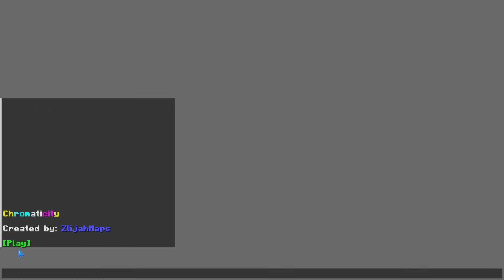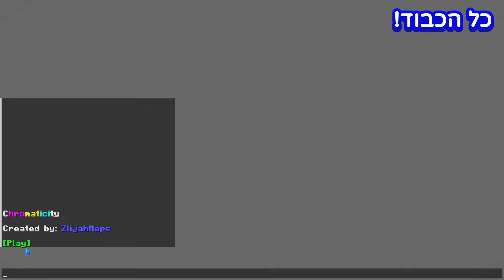שיחקתי בפאזל צבעוני במיינקראפט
היי אני מקווה שנהנתם מהסרטון :)

שיחקתי במפת Chromaticity שנוצרה על ידי: ZlijahMaps

אתם יכולים גם להצטרף עכשיו לחברי המועדון וליהנות מאימוג'ים בזמן לייבים 😎

סטיקרים שווים לווצאפ!!!